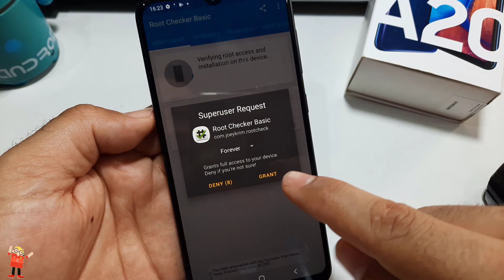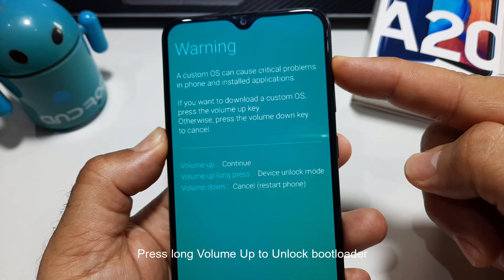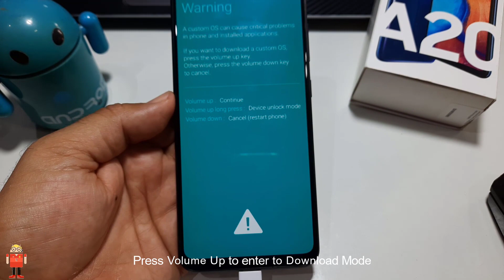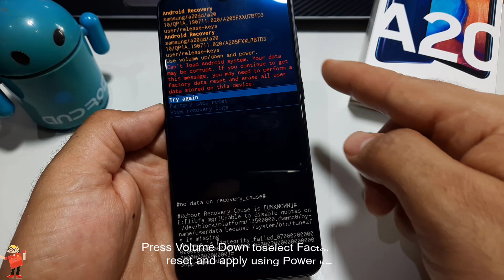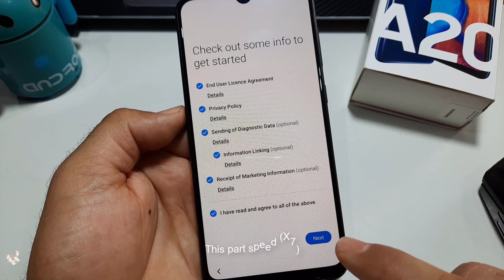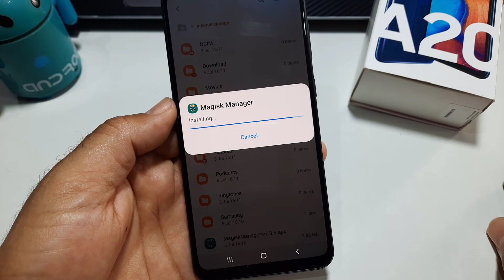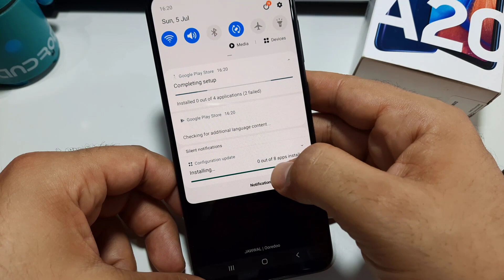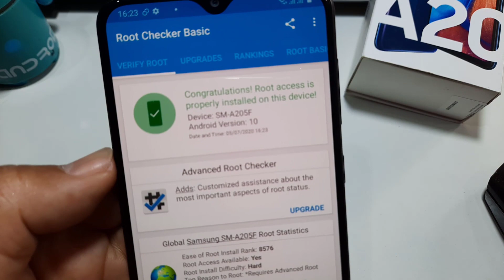How to Root Samsung Galaxy A20 android 10 Last Update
Welcome to Hi Tech Today we are back here with our new video on How to Root Samsung Galaxy A20 android 10 Last Update

SM-A205F Root
SM-A205S Root
SM-A205GU Root
SM-A205GN Root
SM-A205W Root
SM-A205X Root
SM-A207F Root
SM-A207M Root
SM-A2017F Root

 ▼▼▼▼▼ Download Links ▼▼▼▼▼

How to Update Galaxy A20 to android 10 Q One UI 2.0 & Quick Review